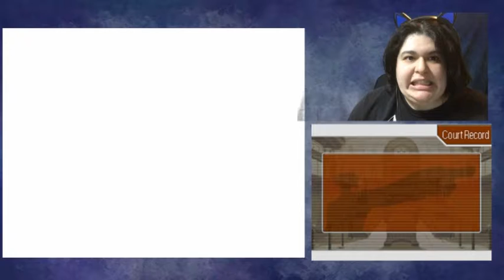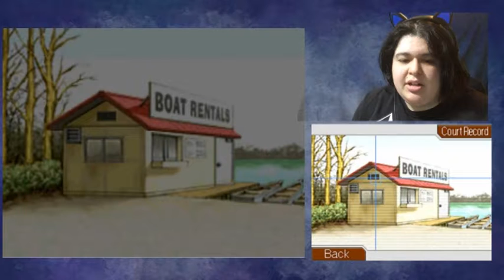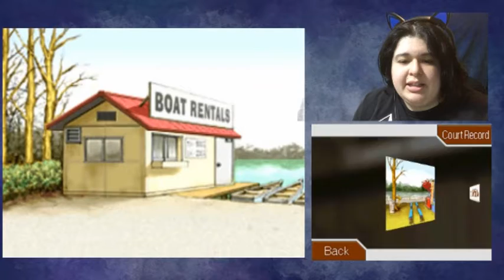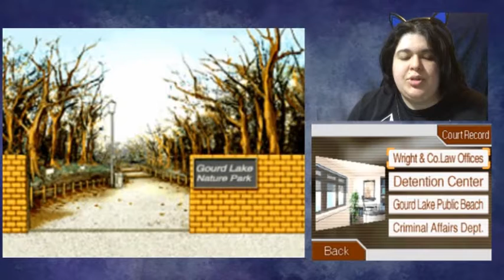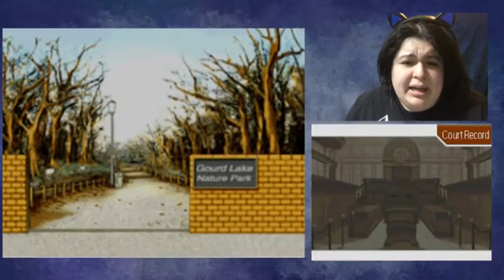The Cutest Missile Phoenix Wright Ace Attorney Part 43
Wanna crack a cold one with the bois?